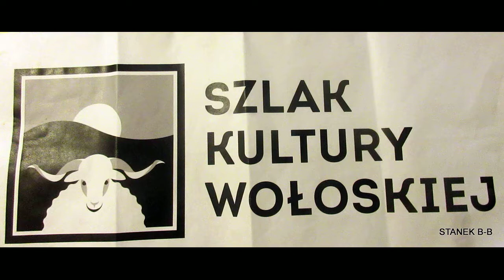STANEK49 ŁOSSOD 2017.10.22 .ZAZRIVA /SŁOWACJA/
SCENKI RODZAJOWE -PASTERSTWO OWCE
NTERREG TRASA WAŁASKIEJ  KULTURY